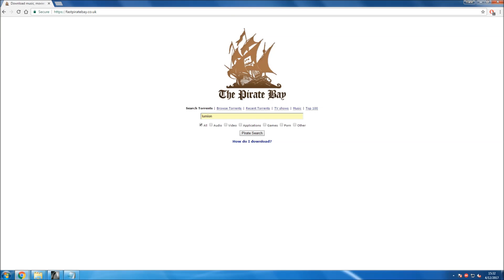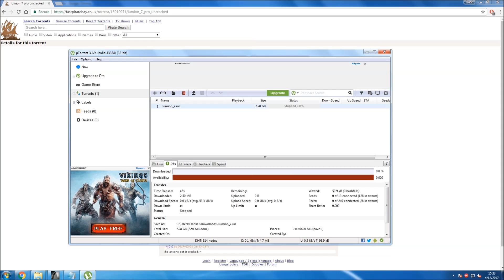Lumion 7 - Download torrent full